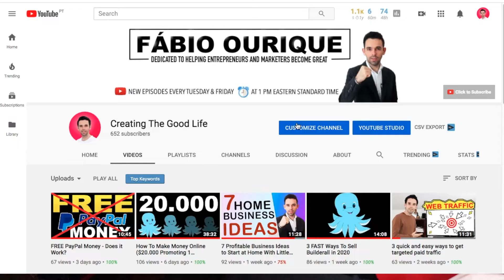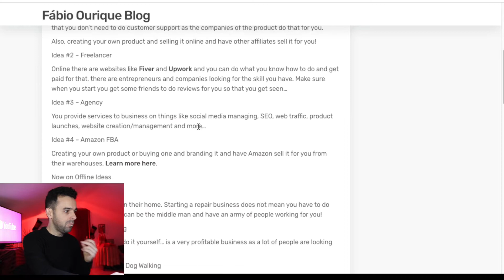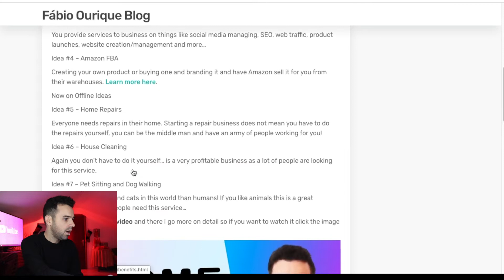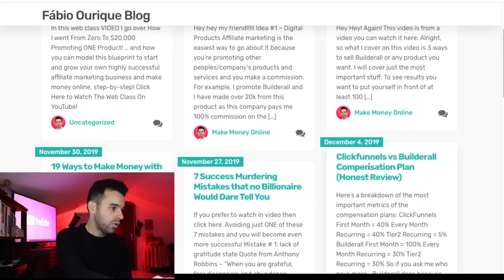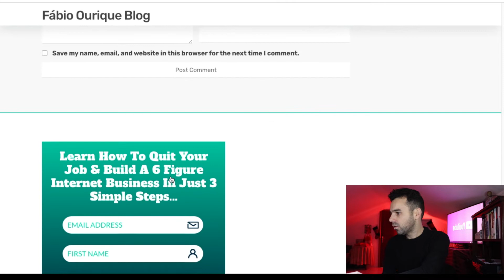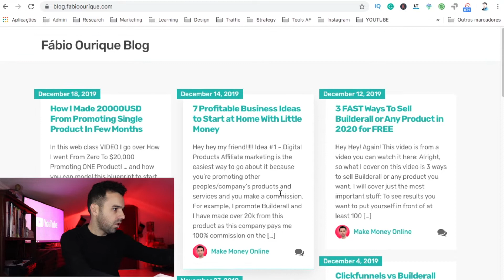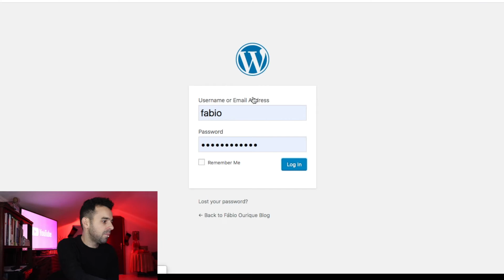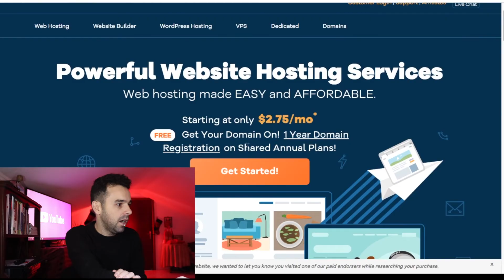3 Ways to Earn Money Online With WordPress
In this video, I revel 3 legit ways to earn online with WordPress!

How to get hundreds of leads per day and more (4-day training)

My name's Fábio Ourique and on this channel, I help you sell your expertise like a CEO.